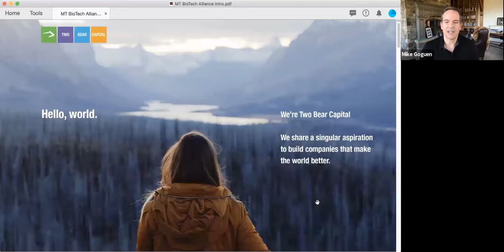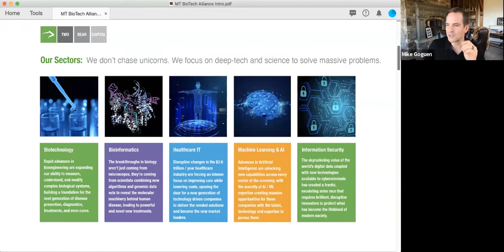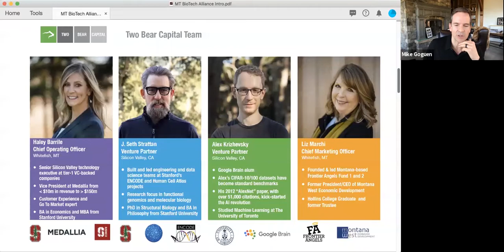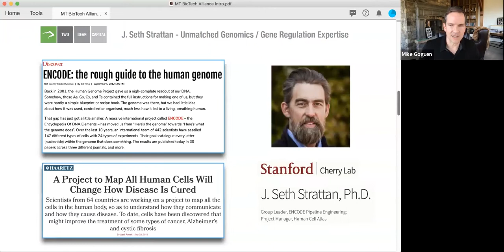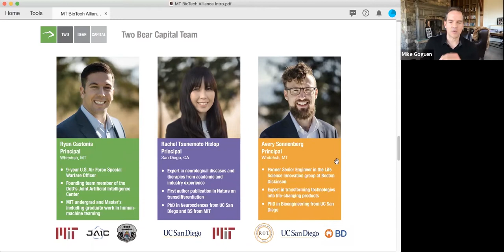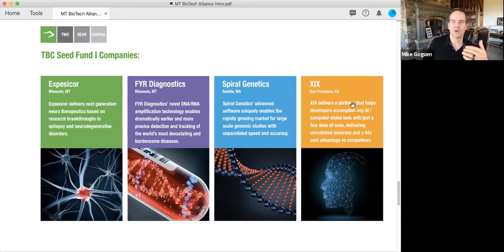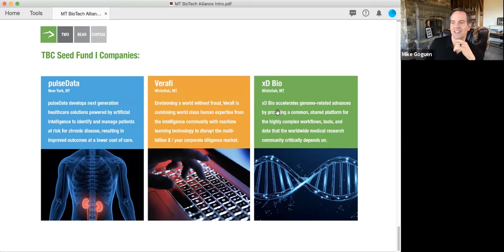Two Bear Capital: Why Montana, Why Now? Transformational Opportunities in Life Science w Mike Goguen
The MT High Tech Business Alliance hosted this free webinar on Thursday, April 16, 2020, 4:00 to 4:45 pm.

Two Bear Capital is led by Mike Goguen, a 20-year veteran of Sequoia Capital. Between 1996 and 2016 Mike sponsored and led 54 company investments to a combined market value exceeding $64 billion. Mike had 26 companies exit above $100 million – 11 of those above $500 million, 6 above $1 billion and 3 above $10 billion in peak market value. He led investments across sectors including cyber security, bioinformatics, biopharma, IT infrastructure, and semiconductors.

In this free webinar, Mike Goguen will share insights from his successful VC career in Silicon Valley. Learn how Mike found opportunities through the dot com crash, the great recession, and the clean tech bust and how he’s applying those lessons to COVID- 19. Hear why he decided to build Two Bear Capital in Whitefish, Montana and invest in healthcare and biotech.